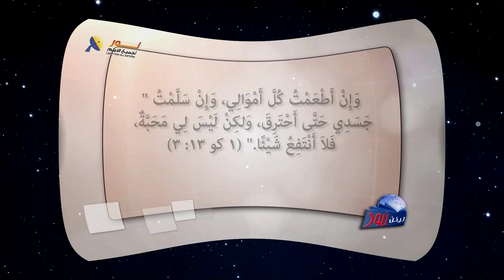جواز السفر هو انك تكون ابنه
جواز السفر انك تكون ابنه
امتحن نفسك، هل أنت فى الايمان الحقيقي أم لا
أى مسافر، لا بد من أن يتأكد من سلامة أوراقه قبل السفر

فما هو تصريح دخولك للسماء؟
🔗لمتابعة حلقة "إنها ساعة لنستيقظ" كاملة

📌يمكنك التواصل معنا بصورة شخصية عن طريق رسائل الواتساب👇
WhatsApp الواتساب:    🆆🅷🅰🆃🆂🅰🅿🅿